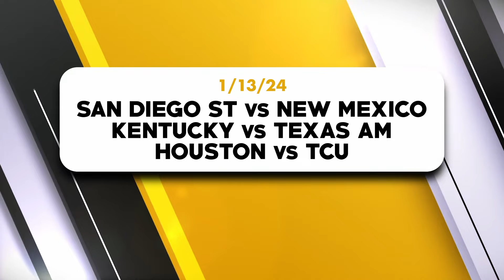FREE College Basketball Picks Today 1/13/24 CBB Picks NCAAB Betting Picks and Predictions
San Diego State vs. New Mexico
Kentucky vs. Texas A&M
Houston vs. TCU